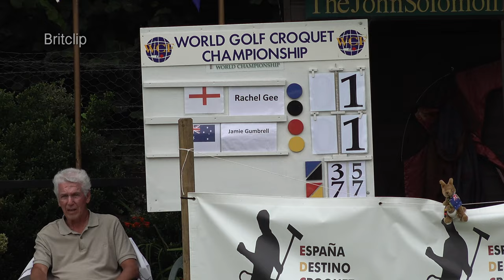2023 Golf Croquet Women's World Championship - Final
Congratulations to Jamie Gumbrell, from Australia who beat Rachel Gee, from England, in the final 7-3, 7-5, 5-7, 7-2.

The Championships featured 40 of the top female croquet players worldwide.